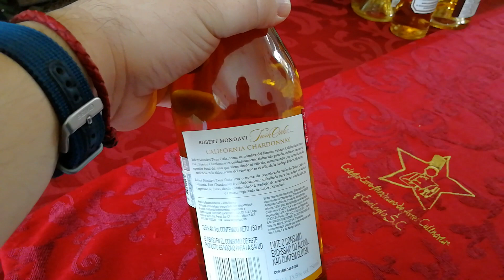☆ Revisión Twin Oaks Chardonnay, California - Robert Mondavi ☆ Colegio de Chef & Sommelier.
Este vino nace en el célebre viñedo Twin Oaks, solo por llevar el nombre de Robert Mondavi lo hace especial, hecho con la uva reina: Chardonnay..
Reseña por el Chef & Sommelier Marco Toledo, Director del Colegio Euro-Mexicano de Artes Culinarias y Enología. Con más de 15 años de experiencia Nuestros Chefs & Sommeliers teniendo presencia en medios de comunicación y las diferentes plataformas.
Salud para Tod@s!!

☆ ¡¡ INSCRIPCIONES ABIERTAS !! ☆ 2019

☆ ¡¡ INSCRIPCIONES ABIERTAS !! ☆